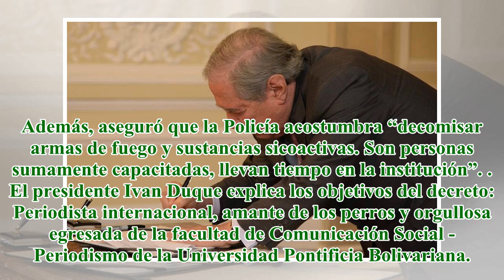Mindefensa explica pormenores para decomisar la dosis mínima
Luego de que el presidente Iván Duque firmara el pasado lunes el decreto que reglamenta parcialmente el Código de Policía en lo referente al porte de drogas o sustancias prohibidas y que, por consiguiente, abriera la puerta a que las autoridades deco...